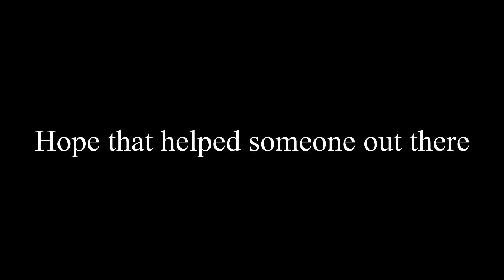The Benefits of Being A Low Spender In Genshin Impact...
This video is more of just a discussion type of video that goes over some of the cheapest two options that give you a lot back in return. Those being the welkin moon and battlepass. I think both are definitely worth it an enhance they gameplay experience for artifact grinding significantly. This is mostly meant to help those that are on the fence of jumping from f2p to small spender and I hope it helps to give them an idea of what its like.

Hope you enjoyed the video as always!